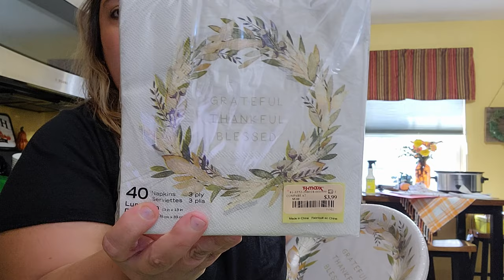Crockpot Potato Leek Soup | Farmers Market Fall 2021 | - Leanne's Life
Today's video we are going to make a crockpot potato leek soup and go to the Farmers Market Fall 2021 and following me around on my Weekend in my life vlog.  It has everything in this video, cooking, cleaning, shopping, a farmers Market haul and more!  Tell me what you did this past weekend and let me know what is on your bucket list for Fall 2021 this year?!  I want to know.

POTATO LEEK SOUP CROCKPOT RECIPE:
3 Leeks
3 Celery Stalks
3 Garlic Cloves - smashed
2-3 tsp salt
1-2 tsp pepper
2 tsp thyme
3 lbs yellow potatoes
4 cups veggie broth
1 cup water - if too thick
1 bay leaf
2 can coconut milk - add at end - last 30 mins

TOMATILLO Salsa:
1/3 cup cilantro
1  garlic clove
1 jalapeno (or other pepper)
1 lime - juiced
1 onion - small
6 tomatillo's
pinch of salt
1 TBS water
Broil the tomatillos, onion and peppers at 350* for about 15-20 mins
Then let cool
Then blend everything together

L68DDC6124

AMAZON FINDS:  Click to buy!
Skinnytaste Meal Prep Cookbook
Skinnytaste Airfryer Cookbook
Everyday Dinners Cookbook

Welcome to Leanne’s Life!  Love food?  I LOVE to cook!   Want healthy meal options?  I hope I can inspire you to try my recipes!  What I Eat In A day videos, Cook with Me's and What's for Dinner Video's are a lot of what I do.  I also enjoy doing Grocery Hauls and Shop with Me's. I live in the metro area of Pittsburgh, PA.  I decided to start this journey to create positive content and motivate others!